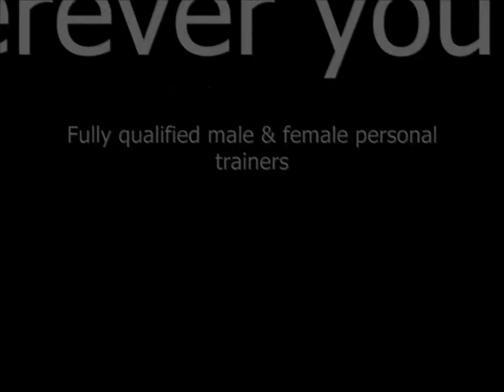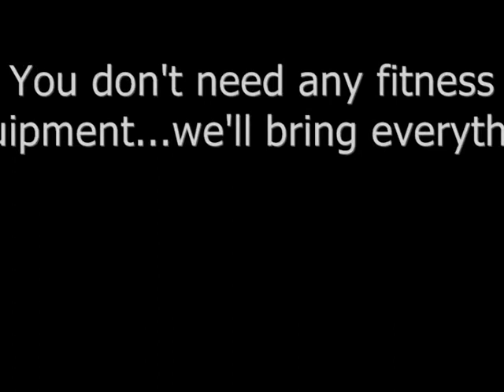Welcome To THEO WOOD Personal Training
We provide a mobile personal training service where we come to you, bringing all the necessary fitness kit, expertise and motivation to get you into great shape.

All our male and female personal trainers are fully qualified and experienced, and we operate throughout the Midlands and North of England.